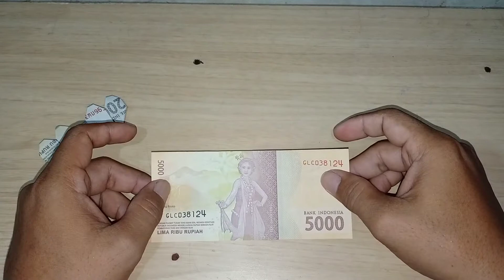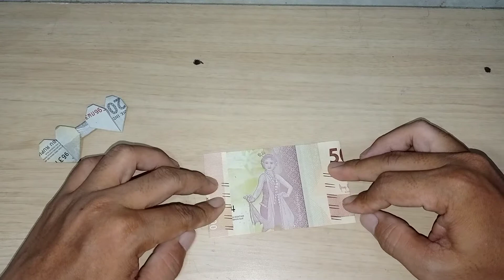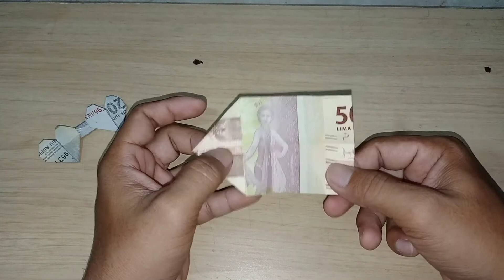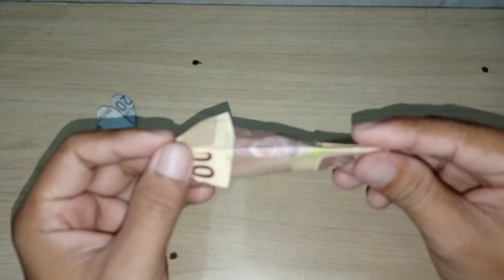Membuat love dari uang kertas kerajinan melipat origami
tanpa kalian semua chanel ini gak ada artinya...

Membuat love dari uang kertas

Cek juga vidio kita lainya

NB: uang mainan

Terima kasih 🙏🏼🙏🏼